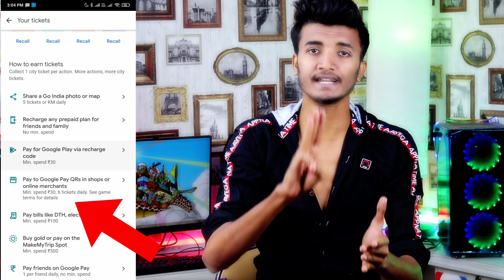Goa,Gaya,Nainital,Baster Lena hain toh Video Dakho, Google Pay Go India All Ticket Collect Trick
Google Pay Gaya,Goa,Nainital,Bastar Tickets Kaise le, Google Pay Go India All Ticket Collect Trick

How to earn Google pay all tickets

Srinagar, Amritsar

Top & Best New Earning Application 2020

How to play the Go India game on Google Pay - YouTube
YouTube Video Player
Overview
Experience India virtually via Google Pay and become the Go India Champion
Visit all the cities in the game by 25 November 2020” to win the Go India Champion reward.
Go India Champion reward is an assured reward of ₹101-501 and will be given immediately on completing all the cities.
Visiting cities on Go India
A combination of both city tickets and kilometres (“KM”) takes you to any city.
Collect city tickets by making a payment, sharing to or asking a friend. Cities will be allocated within 6 regions on the map. You will see a total number of cities in a specific region once you visit a city within this region.
Collect KM by making a payment, gifting or sharing to a friend.
Collect as many city tickets and KM every day, no in-game limits! The total number of qualifying transactions you can make as well as their amount is subject to applicable law, banking/payment system rules, merchant terms and/or Google Pay terms.
Earn bonus Go India rewards of up to ₹100
If you visit a city during a virtual cultural event, you can also receive a Go India bonus scratch card worth up to ₹100 or a city ticket or KM.
Each virtual cultural event will be held for a limited time only.
Get merchant vouchers along the game

Google Pay Tez App Offer
Google Pay Tez New Offer
Google Pay Tez New Offer 12 Scratch Card Free Google Tez Offer 2020 12 Scratch Card Free 2020
Google pay Mobile Recharge Offer
Google pay DTH Recharge Offer
Google pay October 2020 offer